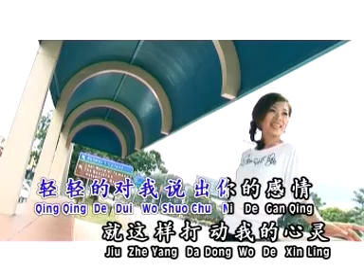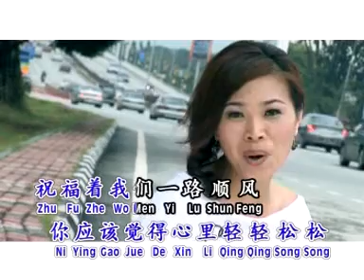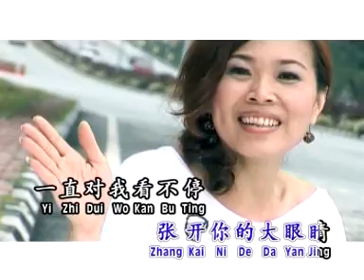欧俪雯SHARON AU I 长情经典恋曲3 I 爱的路上我和你 I OFFICIAL MUSIC VIDEO I